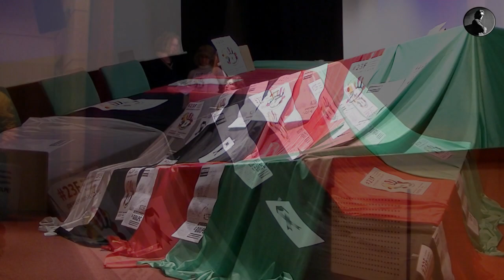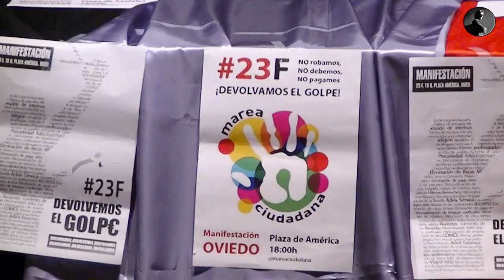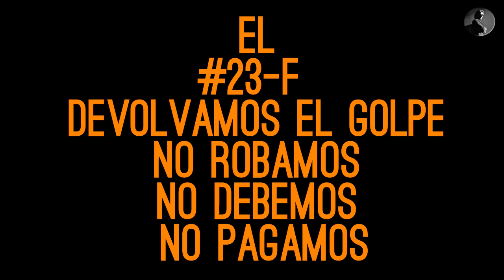20-2-2013 RUEDA DE PRENSA 23F (OVIEDO).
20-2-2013 RUEDA DE PRENSA 23F (OVIEDO)

El 23F es un paso más en la necesaria movilización social e intervención política en defensa de nuestros derechos, indispensables para construir un futuro digno para la mayoría social. En Asturias, la convocatoria parte de la confluencia de todos los sectores y movimientos en lucha contra los recortes y el vaciamiento de derechos sociales, laborales y democráticos: mareas en defensa del sector público, movimientos sociales, comités de empresas en conflicto, estudiantes, precariado, activistas sindicales crític@s, militantes de partidos y militantes sin filiación. Decenas de colectivos y movimientos convocan esta manifestación. Por poner sólo algunos ejemplos en la rueda de prensa de mañana estarán presentes representantes de la marea negra de trabajadores públicos, la marea asturverde de la enseñanza, la Plataforma en Defensa de la Sanidad Pública, los estudiantes de la Universidad de Oviedo, el 15-M, el CSOA La Madreña o La Plataforma de Afectados por la Hipoteca.

Además de anunciar el recorrido de la manifestación del sábado 23 de febrero, con salida de la Plaza de América de Oviedo a las 18,00 h., se informará de diferentes aspectos del máximo interés y actualidad informativa relacionados con esta marcha y presentes y futuras movilizaciones.

"EL 23-F DEVOLVAMOS EL GOLPE. NO ROBAMOS, NO DEBEMOS, NO PAGAMOS"

Agradeciéndoles de antemano su atención y trabajo se despide,

MOVIMIENTOS EN CONFLUENCIA PARA LA CONVOCATORIA DEL 23-F